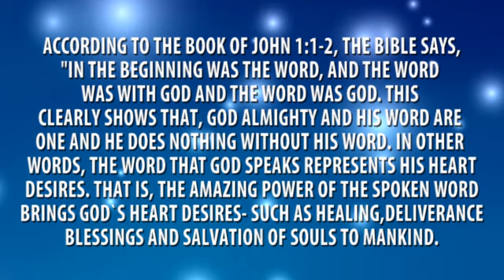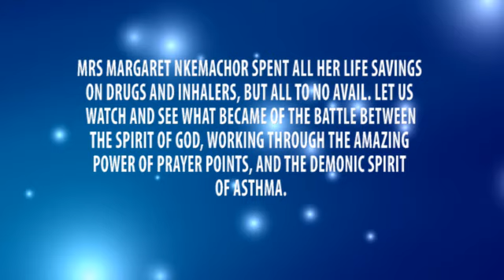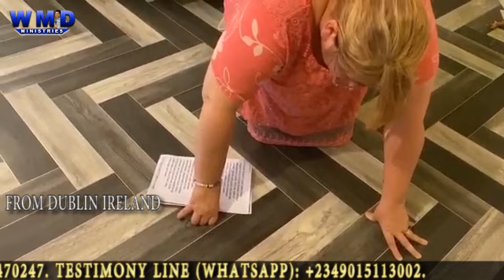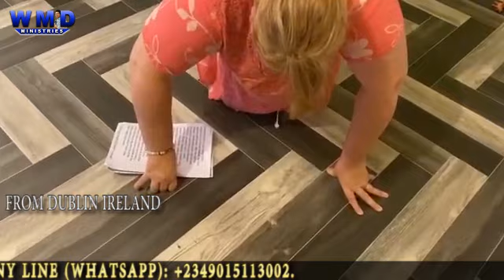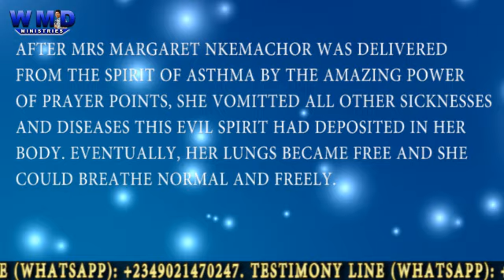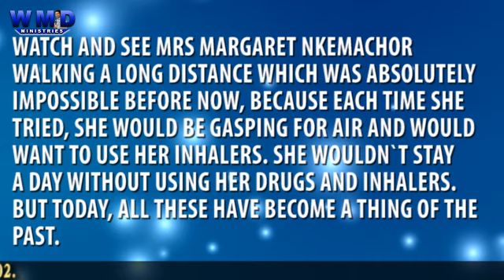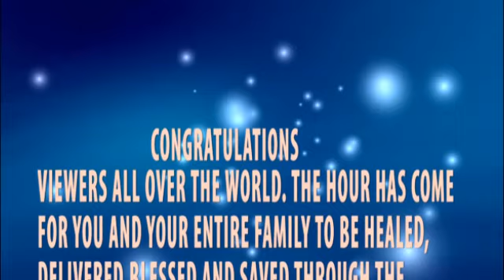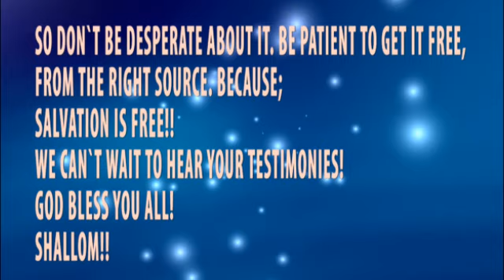It is Better Told Than Experienced